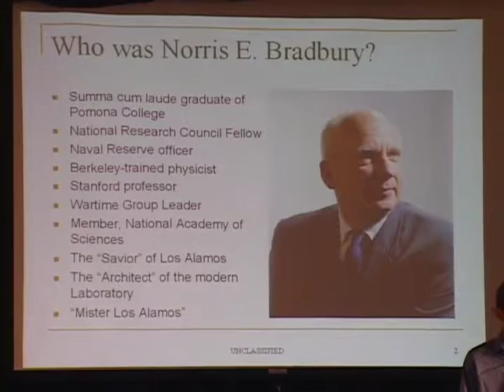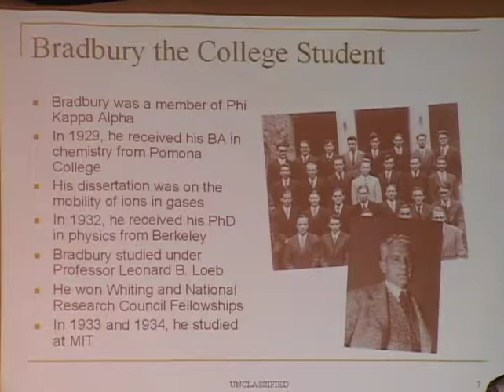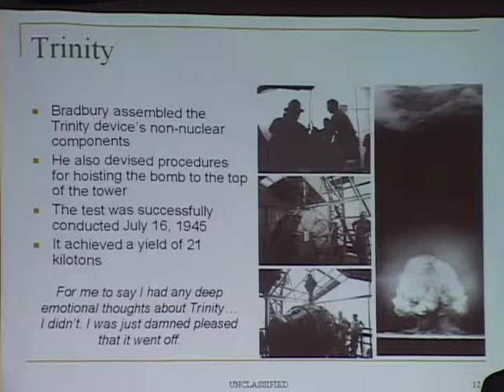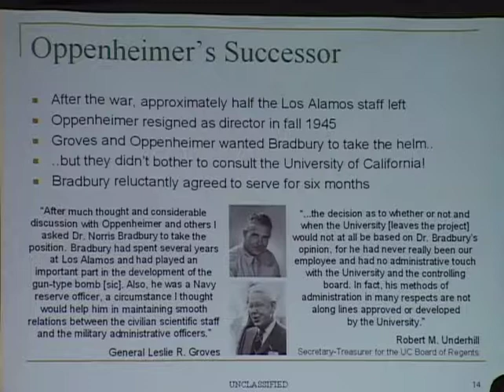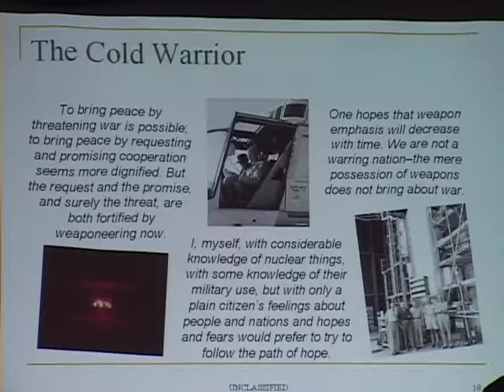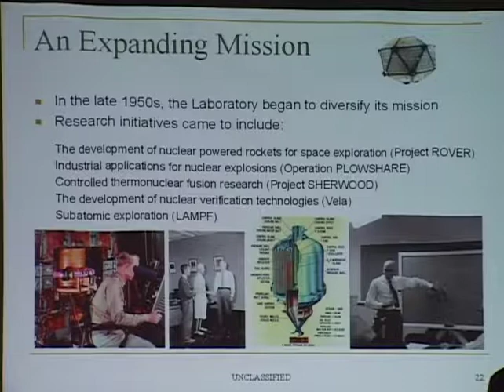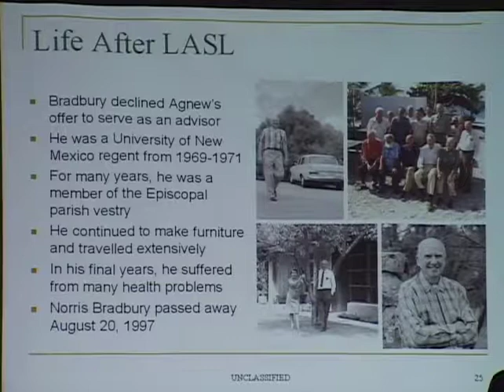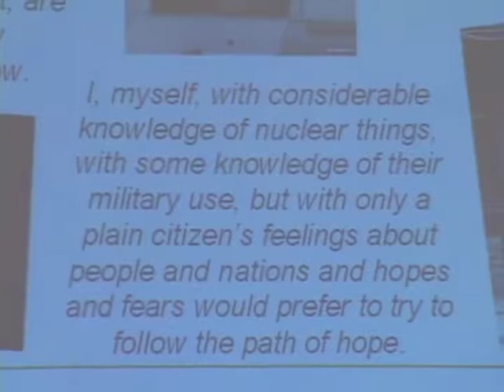The Bradbury (and Bacher) Years 7-14-09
Alan Carr